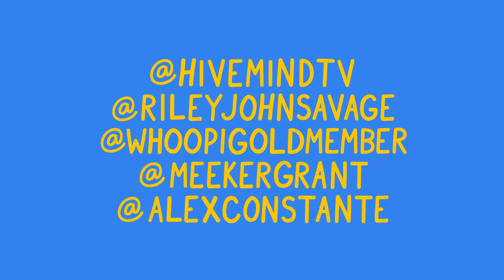Pitching Face Tattoos to Rappers Without Them 💡 (NLE Choppa, Nav, Rico Nasty & More)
In this video we offer unsolicited advice to rappers who don't have face tattoos (yet), and mock up what they might look like. Comment face tattoos we should get.